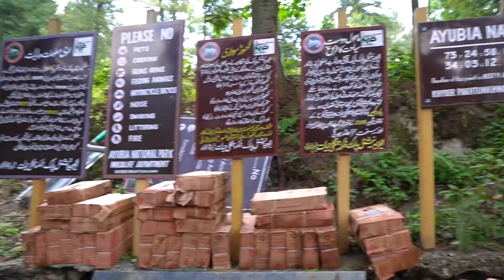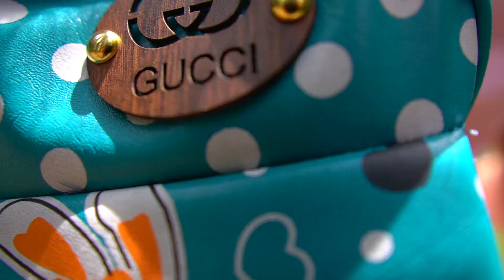Mushkpoori Top Hiking Full Vlog Nathia Gali Tour | Travel Vlog Series Part 3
nathia gali
travel vlog
mushkpuri top